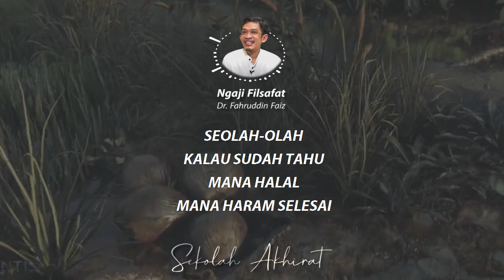Sebatas Dalil dan Dogma || Ngaji Filsafat Dr. Fahrudin Faiz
Ngaji Filsafat 1 Menit oleh Dr. Fahrudin Faiz tentang dalil dan dogma

Wassalamualaikum wr.wb.